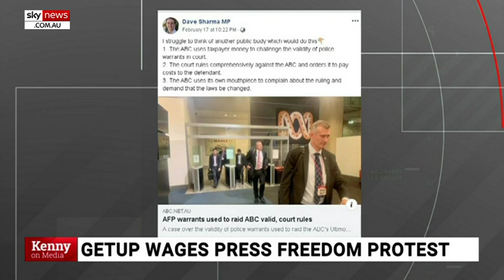The ABC ‘seems obsessed to target Dave Sharma’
Sky News host Chris Kenny says the ABC “seems a bit obsessed” with targeting Liberal MP Dave Sharma.

Mr Kenny said when “modern Liberal Party member” Dave Sharma attempted to enter parliament, “you’d think that even the green-left ABC” may have perceived him “as one of the good guys”.

Referencing the 2018 by-election between Mr Sharma and “climate evangelist Kerryn Phelps,” the ABC “went big on a nasty fake email in the final days," Mr Kenny said.

“But now Sharma is being targeted again because he had the audacity to question ABC priorities with taxpayers’ money”.

Mr Kenny said he believes there is “a pretty strong argument” the ABC is in fact “wasting taxpayers’ money”.